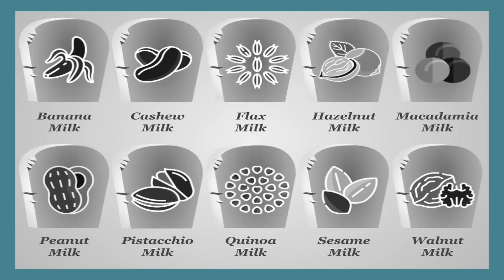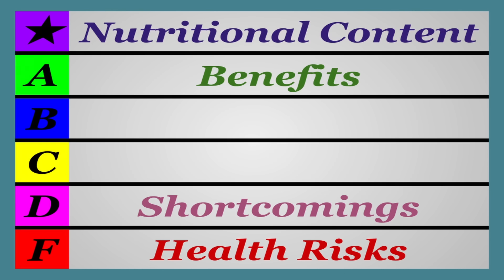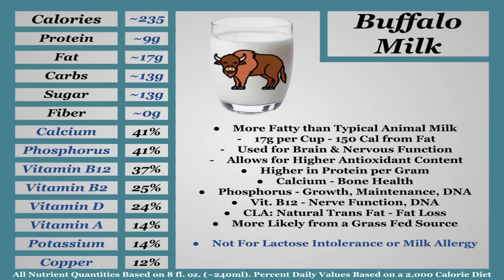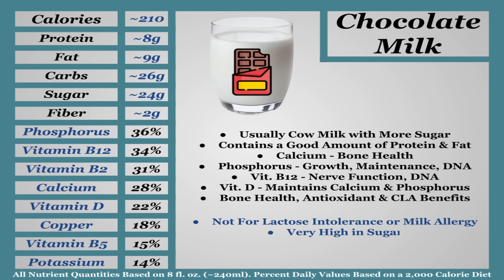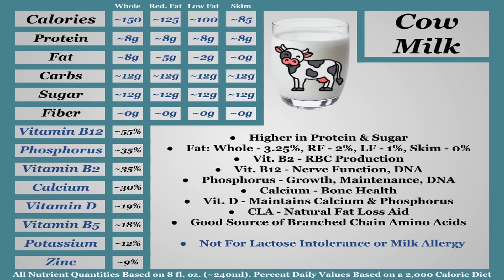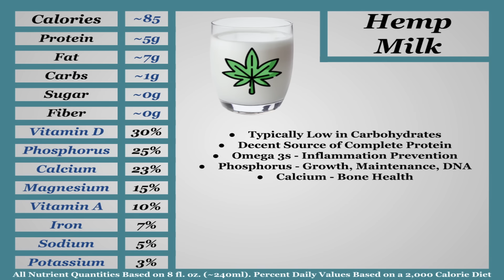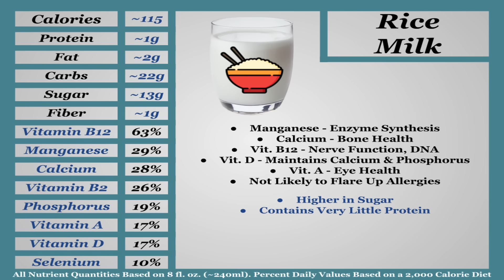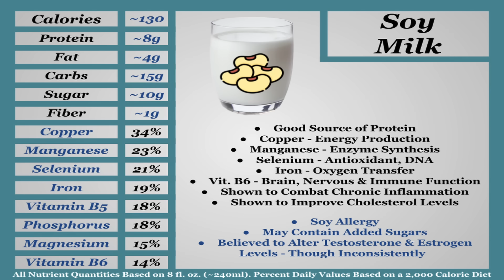Milks Ranked - Nutrition Tier Lists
You either love it or you hate it. Or you wish you could love it, but you can't drink it. The point is, everyone has weighed in on milk and nearly everyone has weighed in on their plant imitations. The question no one ever actually seemed interested in answering, is what do these "Milks" actually contain? That is, at least today. Does milk reign supreme or is there a new botanical challenger on the horizon?

Also for the various plat milks that I was not able to cover, the majority of them have nutrient profiles similar to their base form, which I have covered most of in other lists. I just didn't want to make a judgement on those without complete understanding of them.

All nutrient data is pulled from the USDA's National Nutrient Database for Standard Reference.

Introducing: Milks - 0:00
Almond Milk - 2:09
Buffalo Milk - 2:51
Camel Milk - 4:00
Chocolate Milk - 4:56
Coconut Milk - 5:53
Cow Milk - 6:40
Goat Milk - 8:08
Hemp Milk - 8:46
Oat Milk - 9:20
Pea Milk - 10:00
Rice Milk - 11:16
Sheep Milk - 11:48
Soy Milk - 12:28
Conclusion - 13:18